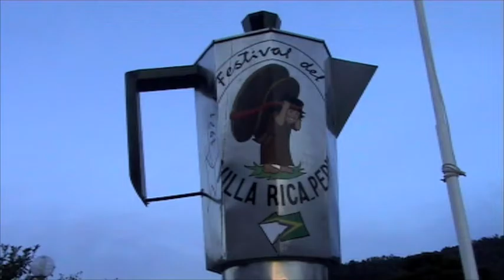Villa Rica: Cafe del Peru Kaffee aus Peru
2009